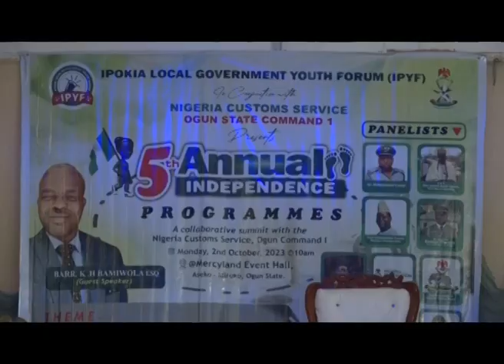Ajo Asobode Orile ede naijiria jiroro ona itesiwaju lodi si sise f'awayo